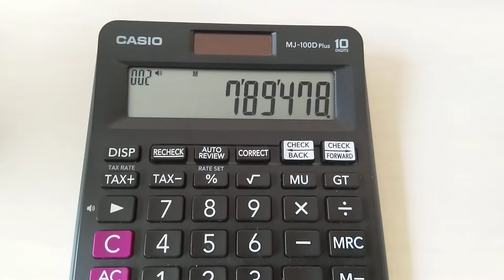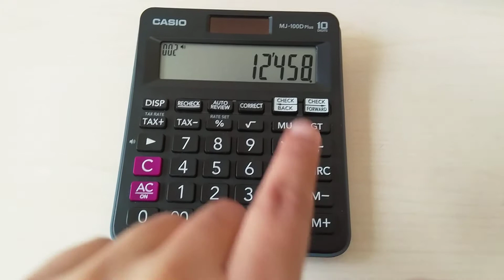How to Store Any Number in Calculator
Please use below links to buy Casio Products
Casio F91W
Casio Men's Vintage

Casio watches

Casio Men's MDV106

Casio Men's G-Shock

Casio Scientific Calculator

Casio DJ-120D Business Desktop Calculator

Casio Scientific Calculator Pink

Type any number
Press M+ button
The number will be save
Then to get that number back
You have to press MRC Button
You can see the same number on calculator screen
To remove that number from Storage
Press MRC button again
The number will be remove from storage